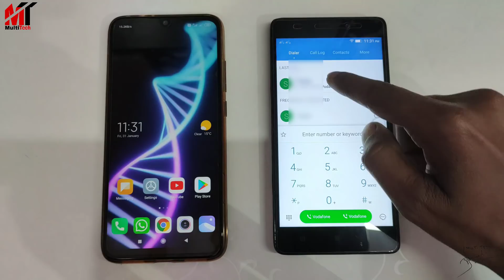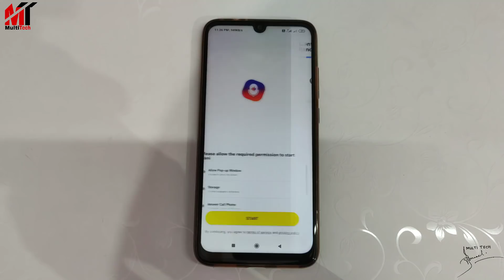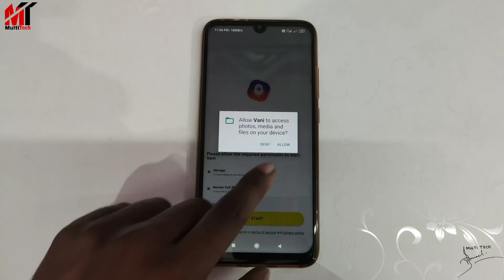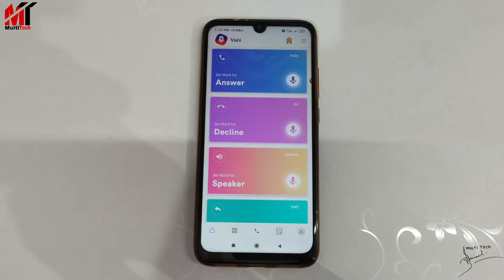ফোন টাচ না করেই কল রিসিভ করুন,দুর থেকেই|Answer all your incoming calls without touching the screen.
Answer all your incoming calls without touching the screen. Try Vani Now .

Vani allows you to handle your daily incoming calls using voice commands.
📞 Say 'Hello' to Accept Calls.
☎️ Say 'No' to Decline Calls.
🎙️ Say 'Speaker' to Answer the call on Speaker Mode.
🤳 Say 'SMS' to send a auto-reply message.

You can also customize your own words.
Like - Hello, Sorry, Good Bye, Shut up, Hola etc.

►MY GEARS:

Mini Tripod